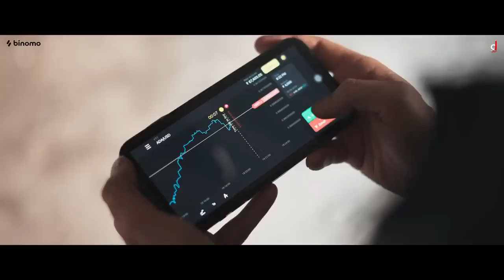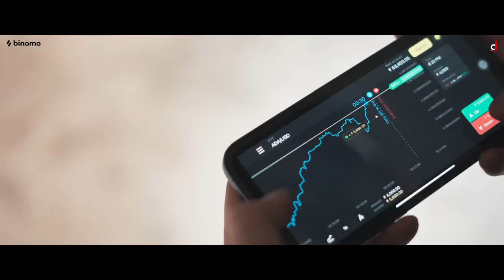Mitra ne leni aj mul di ladai koi ann ke mai da lal takra | Fight | Mitra na laini aj mul di ladai❤️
Fight (Official Video ) Jordan Sandhu | KS Makhan | Jayy Randhawa | New Punjabi Song 2023 | Song

☞ Title - Fight
☞ Singer  - Jordan Sandhu
☞ Produced By- Jassi Lokha / Gaurav Bhatia / Dixit Sahni
☞  Male Lead - Jayy Randhawa & Jordan Sandhu

 • Fight(Official Vi...   ☞  Project By - Gaurav Bhatia , Dixit Sahni & Harjeet Singh
☞ Label - Desi Junction Music

🎥  Movie Credit :-

 🎥 MEDAL 🎥

☞ DIRECTED BY : MANEESH BHATT
☞ PRODUCED BY : JASSI LOHKA, GAURAV BHATIA, DIXIT SAHNI
☞ CO PRODUCED BY: AMB
☞ STARRING : JAYY RANDHAWA & BAANI SANDHU
☞ CAST
PARDEEP SINGH RAWAT
HOBBY DHALIWAL
ANITA MEET
JAG SINGH
KAVI SINGH
GURI
GURMAN SANDHU
BAJWA
MANJEET
GALAV WARAICH

☞ WRITTEN BY :JASSI LOHKA
☞ DOP : NIRAJ SINGH
 ☞ EDITOR:  MANDIIP SIINGH
☞ ASSOCIATE DIRECTOR : IQBAL SINGH GILL
☞ ACTION DIRECTOR : PARAMJEET DHILLON & NISHANT ABDUL KHAN
☞ BACKGROUND SCORE : ANUP RUBENS
☞ MUSIC DIRECTOR : AVVY SRA
☞ SOUND DESIGN & MIXING : PRAMOD CHANDORKAR & PRANAM PANSARE ( SOUNDIDEAZ STUDIO )
☞ DI COLOURIST : PANKAJ HALDER
☞ DI : AFTERPLAY STUDIOS (MADDY)
☞ VISUAL EFFECTS : ZORRO MEDIA
☞ LINE PRODUCER : SANGHA PRODUCTION
☞ ART DIRECTOR :PARMINDER SINGH AZAD
☞ COSTUME DESIGNER :SANDEEP RANA
☞ PUBLICITY DESIGN : AMAN KALSI
☞ VISUAL PROMOTIONS : VISUAL KEY STUDIOS
☞ WORLDWIDE DISTRIBUTION
☞ OMJEE GROUP

Costume By : Papillon

► Record Label - Desi Junction Music

Fight jay randhawa
Fight song
Mitra na laini aj mul di ladai
Koi ann ke mai da lal takre
Mitra ne laini aj mul de ladai koi ann ke mai da lal takre

Mitra ne leni aj mul di ladai koi ann ke mai da lal takre
Mitra ne leni aj mul di ladai remix
Mitra ne lani aaj mul di ladai koi ann ke mai da lal takre status
Mitra ne lani aaj mul di ladai koi ann ke mai da lal takre song
Mitra ne lani aaj mul di ladai koi ann ke mai da lal takre prem
Mitra ne lani aaj mul di ladai song
Mitra ne lani aaj mul di ladai koi ann ke mai da lal takre song remix
Mitra ne lani aaj mul di ladai koi ann ke mai da lal takre remix
 Mitra ne leni aj mul di ladai
Mitra nne lani aaj mul di ladi song
Mitra ne leni mul de ladai
Mitra ne lani aaj mul di ladai koi ann ke mai da lal takre punjabi song
Mitra ne lani aaj mul di ladai punjabi song

Mitra ne laini aj mul di ladai
Mitra na laini aaj mul di ladai
Mitrana  laini aaj mul di ladai

Mitra ne laini aj mul di ladai bass boosted
Mitra ne laini aj mul di ladai status
Mitra ne laini aj mul di ladai song download
Mitra ne laini mul di ladai remix
Mitra ne laini aj mul di ladai remox
Mitra ne laini aj mul di ladai koi ann ke mai da lal takre
Mitra ne laini aj mul di ladai jordan snadhu
Mitra ne laini aj mul di ladai song
Mitra ne lani aj mul di ladai